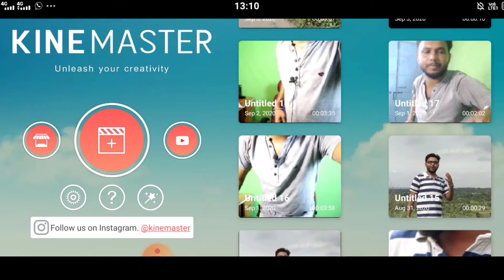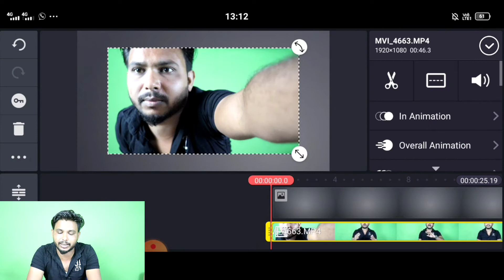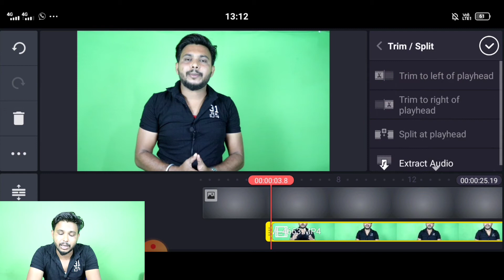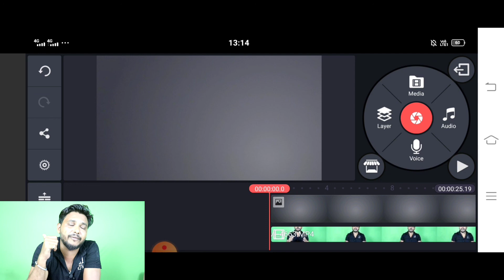How To Change Video Background In Kinemaster || Video ka Background kaise change karein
Hello Dosto aaj ki is video me hmlog sikhne wale hai ki kaise video ke background ko change Kar sakte hai apne Android or iPhone ki madad se to is video me Puri details me baat Kiya hai aaplogo ko pasand aayegi

• Background change through mobile
• Green Screen Effect
• Chroma Key
• Video ke background ko kaise remove        karein